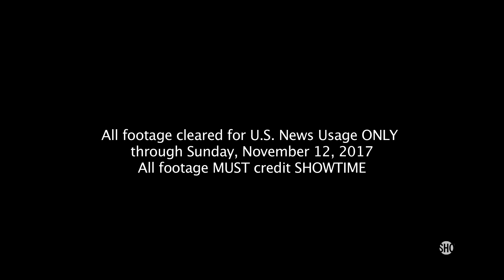Deontay Wilder and Bermane Stiverne interviews ahead of their rematch (Credit: SHOWTIME)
Deontay Wilder and Bermane Stiverne are interviewed after the final press conference ahead of the WBC Heavyweight World Championship rematch between Deontay Wilder and Bermane Stiverne - Saturday, November 4 on a SHOWTIME CHAMPIONSHIP BOXING live from Barclays Center.